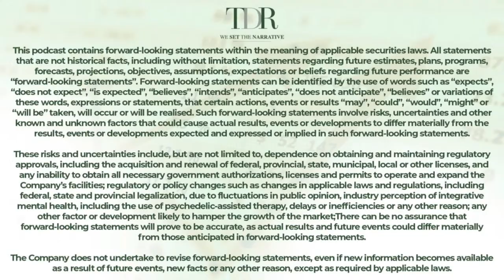Curaleaf's Q4 Earnings with CEO Matt Darin | Trade to Black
Join us on today's "TRADE TO BLACK" podcast at 4 PM ET, featuring a special guest: Matthew Darin, CEO of Curaleaf.

We'll dive deep into Curaleaf's Q4 earnings, uncovering the strategies propelling the company forward. Discover how Curaleaf plans to sustain its growth trajectory and what exciting developments await in 2024.